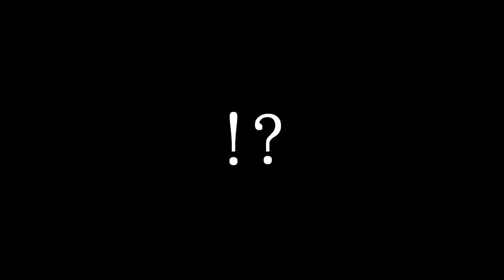平日深夜の昇段試験【ARMORED CORE VI】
ダガーぶんぶんしたいというコンセプトは、アルヘミーケッセルと被ってしまいましたが、気にしないで下さい。

0:00 コンボ練習ですわん
0:58 カスタムマッチで練習
3:29 変な奇跡の動画
3:57 そしてランクマへ。

※当動画へのスーパーサンクスは禁止です。